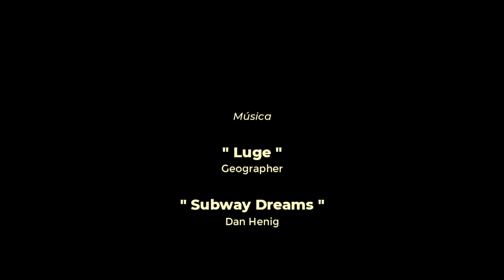Conociendo el barrio "Huixquilico"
Texcapa es una localidad situada en el Municipio de Tepehuacán de Guerrero (en el Estado de Hidalgo). Hay 1926 habitantes. Dentro de todos los pueblos del municipio, ocupa el número 2 en cuanto a número de habitantes. Texcapa está a 1061 metros de altitud.